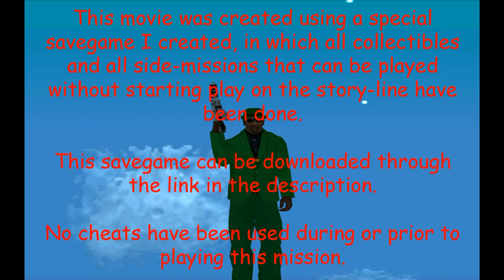GTA San Andreas: Ammu-Nation challenge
GTA San Andreas mission "Ammu-Nation challenge".

Consider downloading the savegame I made as a start-off point to playing the game. It has all the initially unlocked side-missions done, all collectibles have been collected (including the ones in Las Venturas and San Fierro), you have full weapon skills on every weapon, you are already at top strength and top stamina, you own all the houses wihin Los Santos and you have all the money you could ever have. The savegame can be downloaded at:

The site is in dutch, I know, but I guess anyone would be able to find the download button a bit down the page.